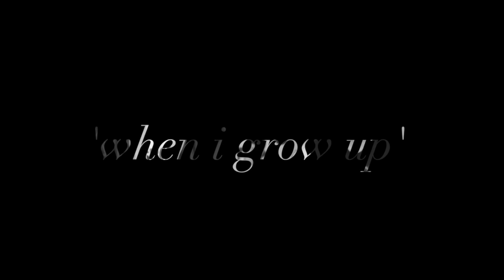King Kobraz | When I Grow Up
King Kobraz perform "When I Grow Up" for The BeatRoot Coalition in Oxford, MS.

Oxford Sessions
We're not Nashville

Oxford Sessions are music videos/recordings filmed unplugged and in a location unique to every artist